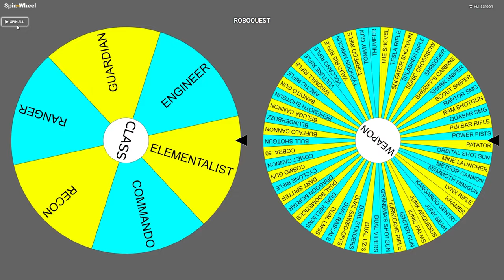Quasar SMG | Unexpectedly Good | ROBOQUEST Arsenal Odyssey Episode 14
ROBOQUEST ARSENAL ODYSSEY is a series dedicated to testing and showcasing all Roboquest guns and what not. We will be going through the whole arsenal one by one, daily!

In today's episode we test out the Quasar SMG.

Roboquest is a fast-fps roguelite playable in solo or 2 player cooperation. Blast your way through hordes of evil bots, customize your character along the way and unlock permanent upgrades to push further into the game each time you retry.